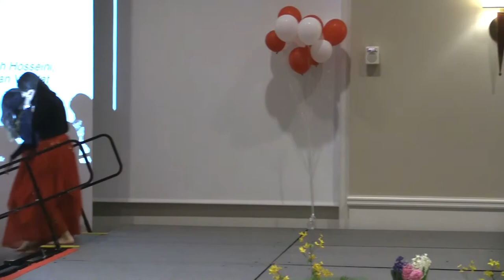Norooz Dance - Bia Bia - Black Cats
Norooz Dance. Choreographed and Performed by Sajedeh H, Parisa R, Niusha S, and Yasaman V.  Music is Bia Bia - Black Cats